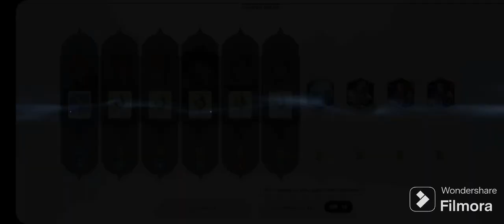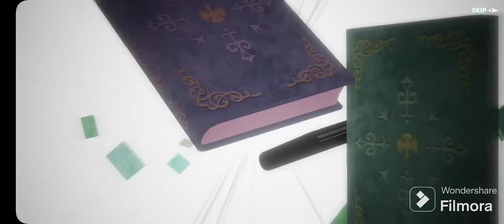Black Clover Mobile Licht and Rhya Summons